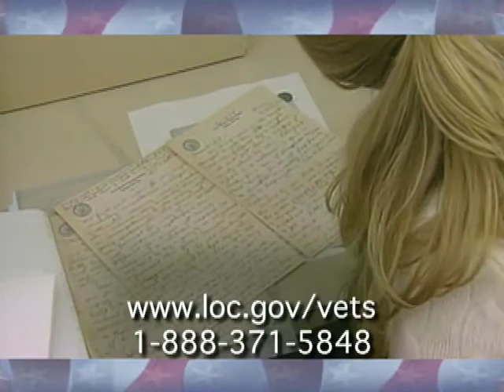Veterans History Project 10th Anniversary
James H. Billington, Librarian of Congress, issues a call to action to all Americans. During the Veterans History Project's 10th Anniversary Commemoration on September 29th, Dr. Billington unveils a new campaign and asks America to "collect and preserve the story of at least one veteran," to "pledge to preserve this important part of American history" and to "gather in the accounts of 10,000 veterans by Veterans Day."

Speaker Biography: Speakers at the event include Bob Patrick, Colonel, U.S. Army (Ret.) Director, Veterans History Project; James H. Billington, Librarian of Congress; Former U.S. Senator Chuck Hagel (via video); U.S. Representative Ron Kind; U.S. Senator Richard Lugar; Kathryn Lerch, Educator, Park Tudor School, Indianapolis, Ind.; Tracy Rae Dunlap, National Court Reporters Association and National Court Reporters Foundation; Renaee Allen, U.S. Department of Veterans Affairs, Center for Minority Veterans; and Brian Markle, Vietnam Veteran and Veterans History Project Participant.